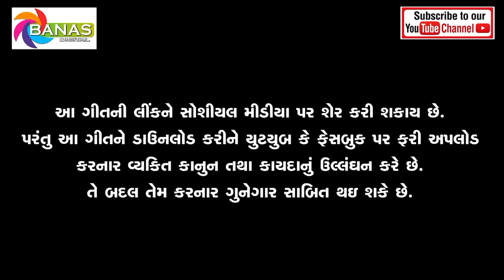Konudo Akhan Dakhan | New Gujarati Superhit Desi Kanuda Song | Rasik Thakor | Saraswati Thakor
Kanudo No Song New Gujarati Superhit Kanuda Song Singer Rasik Thakor, Saraswati Thakor

Song - Konudo Akhan Dakhan
Singer - Rasik Thakor, Saraswati Thakor
Lyrics - Chetan Kolapur, CH Thakor
Recording - Rameshwaram Studio, Raghanpur
Producer - Gopal K Pujara
Publisher - Rudrav Production